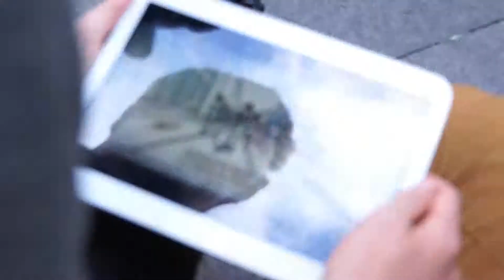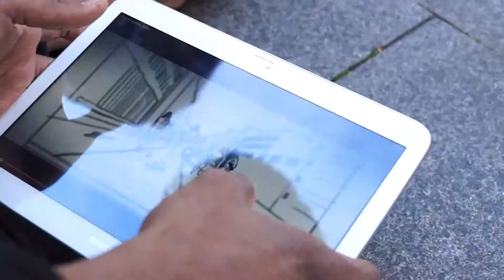Behind The Scenes (Short Film)